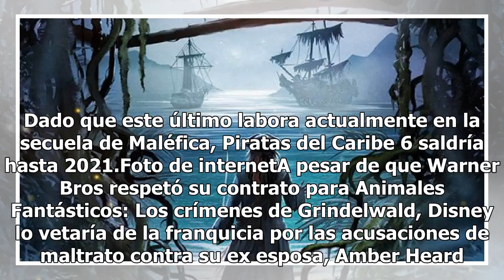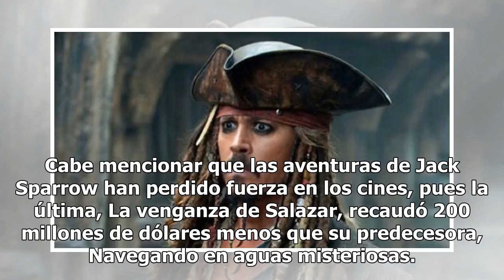Nueva cinta de 'Piratas del Caribe' podría excluir a Johnny Depp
Foto de internet La saga Piratas del Caribe se ampliaría a una sexta entrega, que de acuerdo con fuentes de Disney, ya se encuentra en pre-producción, aunque la aparición de Johnny Depp está en duda. Ted Elliot, Terry Rossio y Jeff Nathanson ya trabajan en el guion mientras que Joachim Ronning la di...